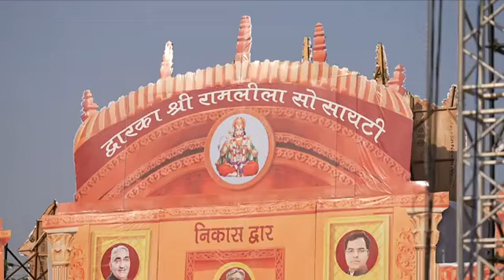Modi Ji joined Delhi's Ramleela 🙏🏼ramleela